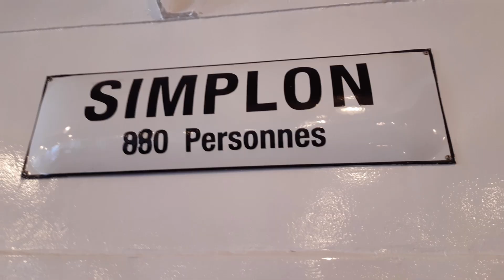hommage au bateau Simplon de la CGN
dans cette vidéo : la très triste histoire du bateau Simplon de la CGN ; ce bateau à roue à aube est parti du chantier naval d'Ouchy. Il naviguait pour effectuer une course d'essai. Une panne s'est produite, le bateau à été amené à Cully où il devait être en "SÉCURITÉ". La nuit du 29 mars 2024 au 30 mars 2024 une tempête de Foen s'est abbatue sur le lac Léman. Le Simplon a heurté à plusieurs reprises le débarcadère de Cully ainsi que les rochers qu'il l'entouraient. Le bateau n'a heureusement pas coulé grâce à l'intervention des pompiers et de la police qui ont pu placer des pompes pour vider l'eau étant entrée dans le bateau par des trous causés dans la coque. Mais le Simplon est quand même vraiment en mauvais état. Vous le verrez peut-être dans les photos qui figurent à la fin de cette petite vidéo.

Le Simplon devra subir une lourde rénovation pour réparer les nombreux dégâts accasionné par cette tempête.

BON VISIONNAGE 🚊
©️ les transports publics suisses : une passion !